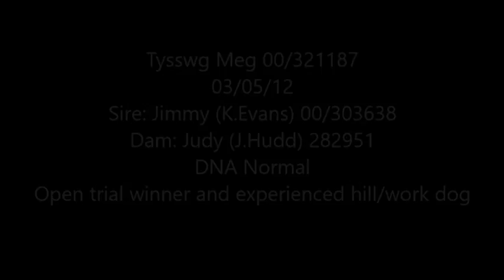Tysswg Meg...5 years old for sale...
Tysswg Meg 00/321187
03/05/12
Sire: Jimmy (K.Evans) 00/303638
Dam: Judy (J.Hudd) 282951
DNA Normal
Open trial winner and experienced hill/work dog
excellent lambing dog.. has reared 2 litters of pups.. oldest litter doing well on the trial field
DNA normal